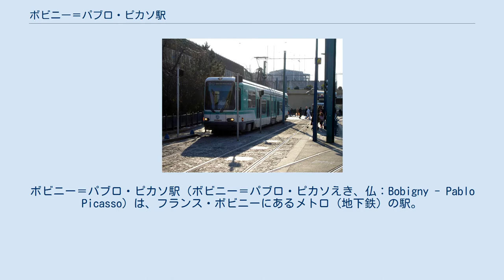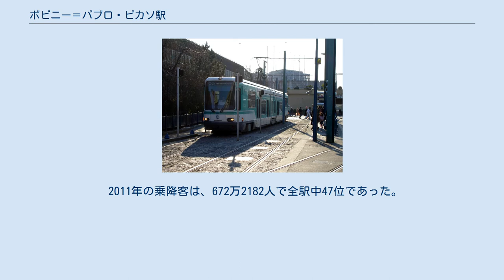ボビニー＝パブロ・ピカソ駅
ボビニー＝パブロ・ピカソ駅（ボビニー＝パブロ・ピカソえき、仏：Bobigny - Pablo Picasso）は、フランス・ボビニーにあるメトロ (地下鉄) の駅。
パリメトロ5号線の北側の終点である。
 ボビニー＝パブロ・ピカソ駅（地上）のバスターミナル。
奥の建物（中央）はセーヌ＝サン＝ドニ県庁。
 ボビニー＝パブロ・ピカソ駅（トラム１号線） 多数の高層建物、集合住宅や公共施設のある地区に存する。
 セーヌ＝サン＝ドニ県庁、県議会、裁判所、商工会議所、警察署などの最寄り駅である。
 駅はシュマン・ヴェール通りとモーリス·トレーズ大通りの南方地下8メートルにあり、比較的浅い位置にある。
トンネルは列車が駅へ後戻りできるようにパブロピカソ通りの下へ160メートル程度延びている.。
 バス乗り場は、地上に配置されている。
 また、地上には、トラム1号線の駅もある。
 2011年の乗降客は、672万2182人で全駅中47位であった。
 ^ a b c {{{1}}} (PDF) "Dossier des objectifs et caractéristiques principales de la ligne orange" (PDF). stif.info. 22 décembre 2012.閲覧。
 |access-date=の日付が不正です。
 (説明); |website=で外部リンクを指定しないでください (説明) ^ Entrants annuels provenant de l'extérieur de la station (voie publique, voyageurs en correspondance tram et bus) Archived 2013年1月1日, at the Wayback Machine., sur le site data.ratp.fr. Consulté le 10 décembre 2012.